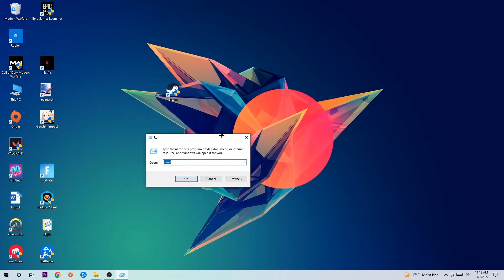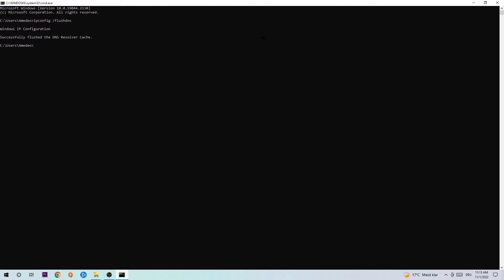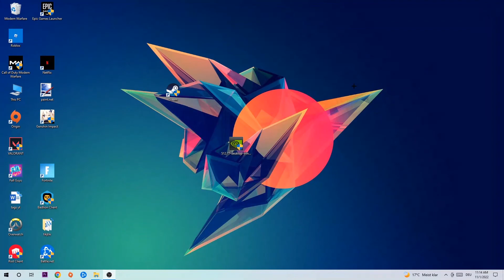Don t Starve together – How to Fix Can't Connect to Server – Complete Tutorial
Don t Starve together can't connect to server,
Don t Starve together can't connect to server fix,
Don t Starve together can't connect to server pc,
Don t Starve together can't connect to server ps4,
Don t Starve together can't connect to server ps5,
Don t Starve together can't connect to server xbox,
how to fix Don t Starve together cant connect to server,
how to fix Don t Starve together cant connect to server fix,
how to fix Don t Starve together cant connect to server pc,
how to fix Don t Starve together cant connect to server ps4,
how to fix Don t Starve together cant connect to server ps5,
how to fix Don t Starve together server error,
how to fix Don t Starve together server connection error,
how to fix Don t Starve together servers,